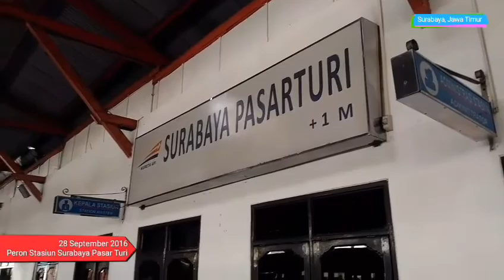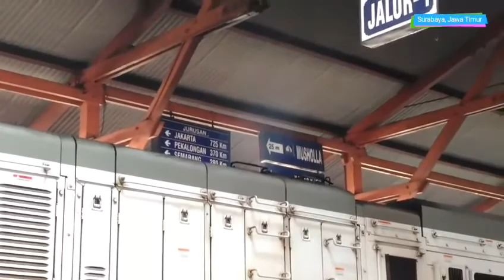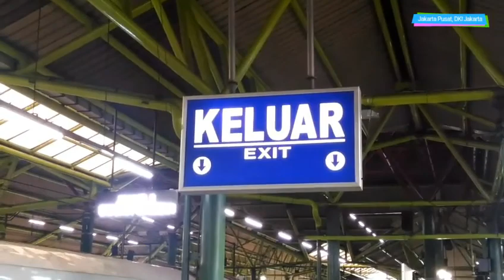TRIP REPORT : Joy Ride Argo Anggrek Pagi (Surabaya Pasar Turi-Gambir) di HUT ke-71 PT KAI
Perjalanan ini merangkum keindahan alam di Indonesia dari Surabaya menuju ke Jakarta. Sepanjang perjalanan disuguhi oleh pemandangan sawah, tambak, gunung, hutan, pantai dan laut yang indah. Video diambil pada tanggal 28 September 2016.